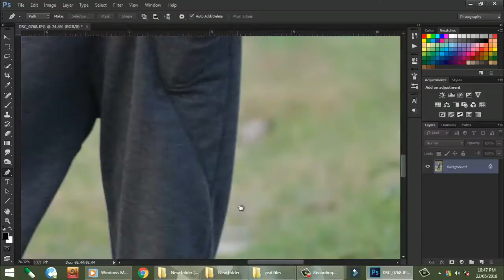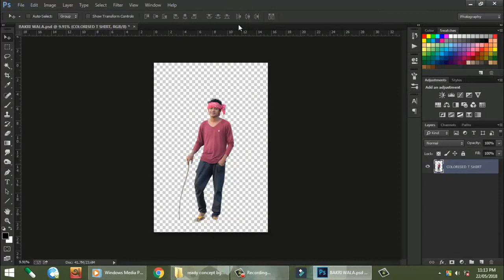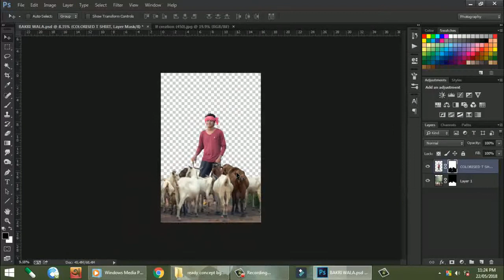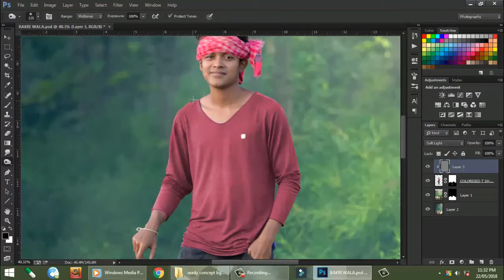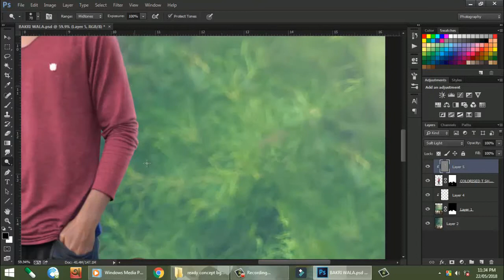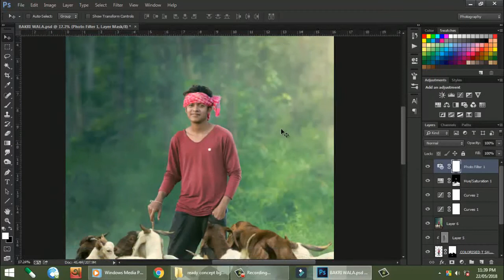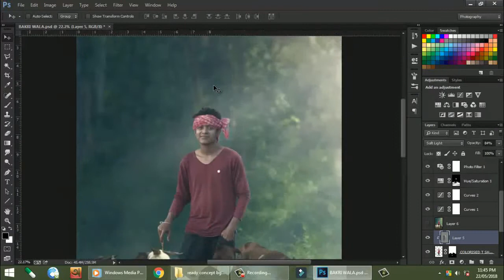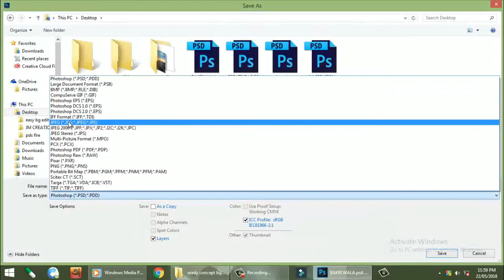Bakriwala | photoshop tutorial 2k18 | JM creation